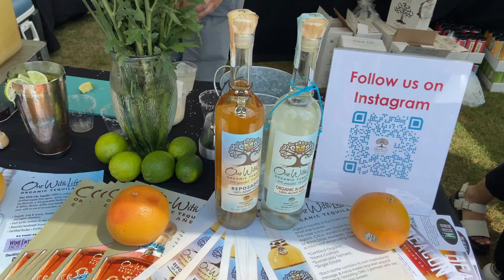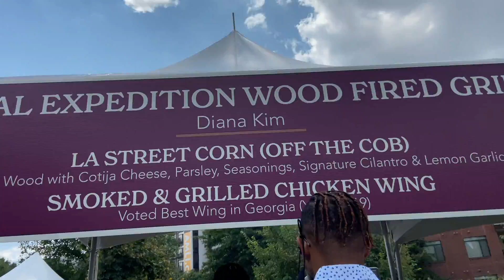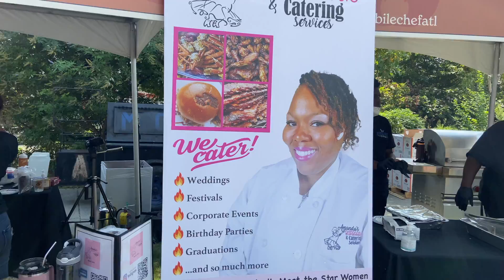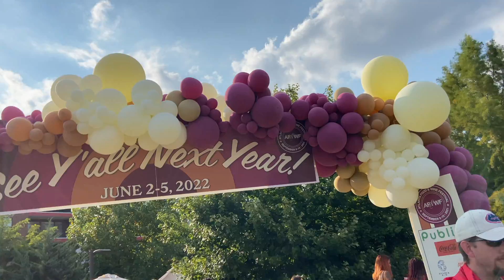Atlanta Food & Wine Festival 2021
Tasting Tents: September 11